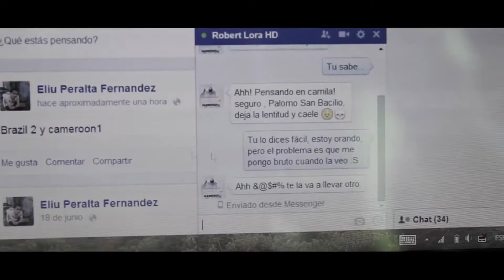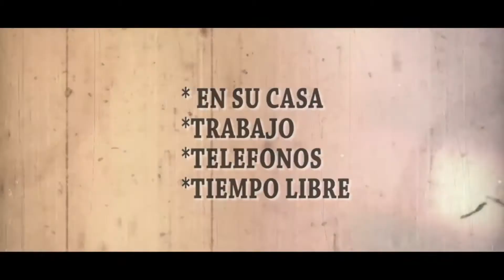La DULCE TENTACIÓN de la P0RN0GR@FIA